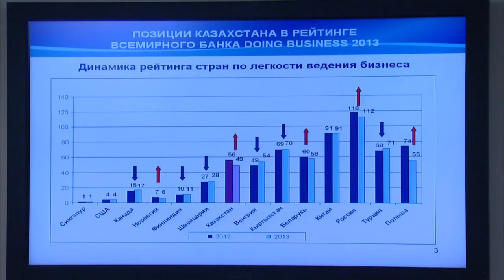Выступление Е.Досаева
На заседании Правительства министр экономики и бюджетного планирования РК Ерболат Досаев проинформировал о результатах проведенной работы по улучшению индикаторов рейтинга «Doing Business» Всемирного Банка и задачах на 2013 год.